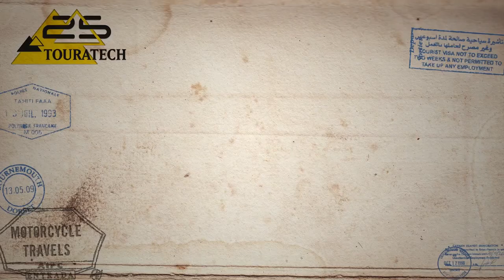The Touratech-News from the EICMA 2015. Presented by Herbert Schwarz.